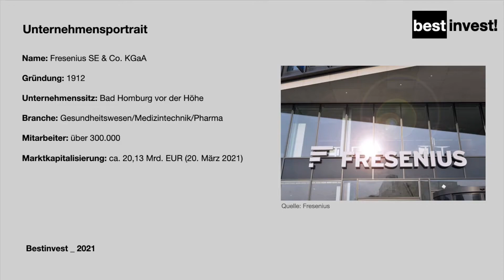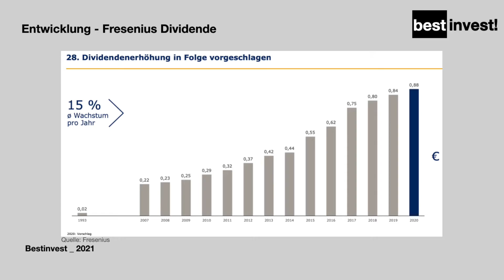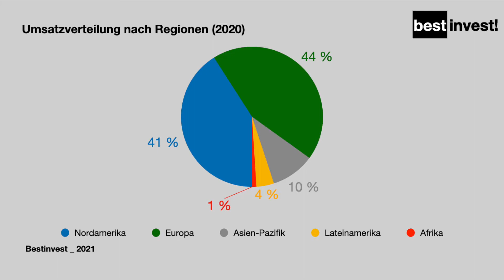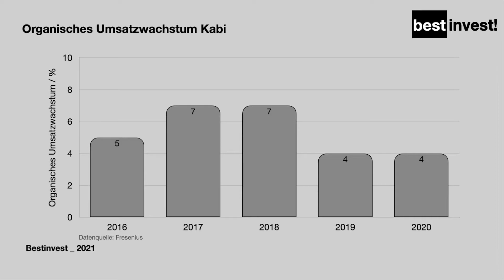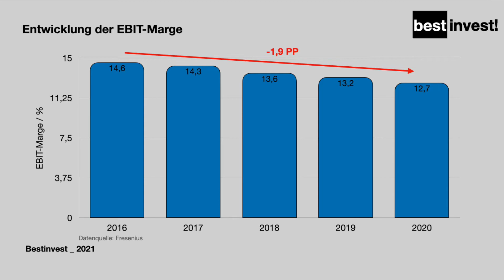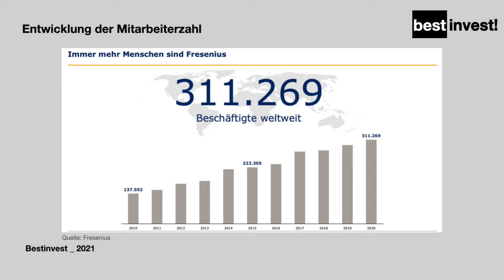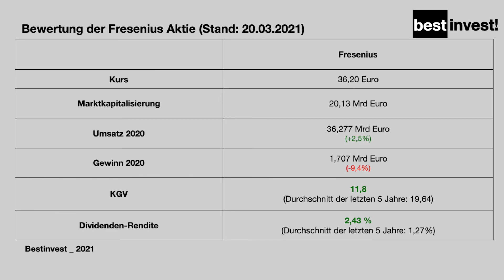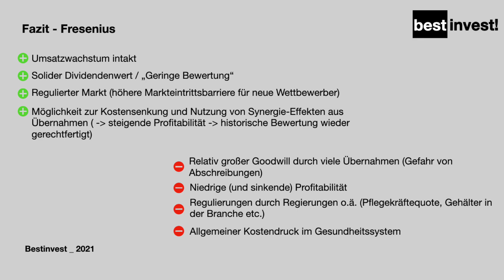Fresenius Aktienanalyse - Dividendenaristokrat vor Kursverdoppelung?!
Die Aktie der Fresenius SE & Co. KGaA hat seit dem Jahr 2017 massiv gelitten und sich mehr als halbiert. Aktuell wird der Dividendenaristokrat zu einem KGV von nur noch 11,8 gehandelt. Schuld für die geringe Bewertung sind Probleme bei der Profitabilität, besteht hier trotzdem die Chance auf eine Kursverdoppelung - zurück zu alten Hochs?!

Vielen Dank schonmal! Euer Stefan :)

Inhalt:
00:44 - Unternehmensportrait
01:08 - Entwicklung der Fresenius Aktie
01:47 - Dividendenentwicklung
02:03 - Vorstellung der Geschäftsbereiche
04:43 - Umsatzentwicklung
06:39 - Gewinnentwicklung
07:39 - Kennzahlen Profitabilität
09:52 - Bewertung der Fresenius Aktie
11:53 - Abschließendes Fazit

Buch-Empfehlungen:
Rich dad Poor dad

Wenn Du über diesen Link kaufst, erhalte ich dafür eine kleine Gebühr. Für Dich entstehen dadurch keinerlei Kosten. Somit unterstützt Du mich beim Aufbau dieses Kanals. Ich empfehle lediglich Produkte, welche ich selbst nutze/getestet habe und von denen ich selbst überzeugt bin.